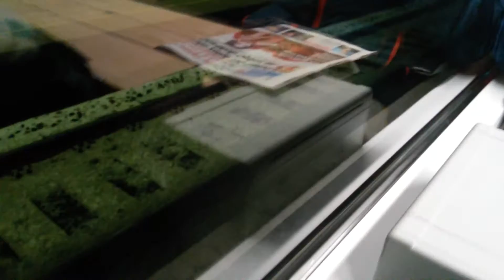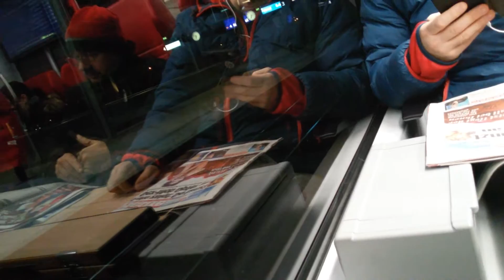ÖBB Cityjet S1 Handelskai-Praterstern in Wien